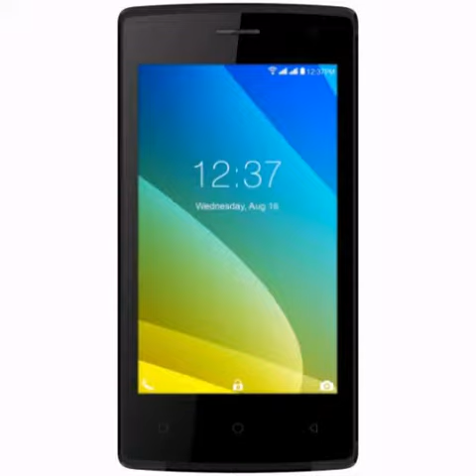Cheapest rate smartphone, lowest price smartphone,इतने कम पैसों में 4जी स्मार्टफोन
इतनी सस्ती दरों में स्मार्टफोन रिव्यु पढ़े-- # इंटेक्स क्लाउड सी1

इंटेक्स एक्वा एस1